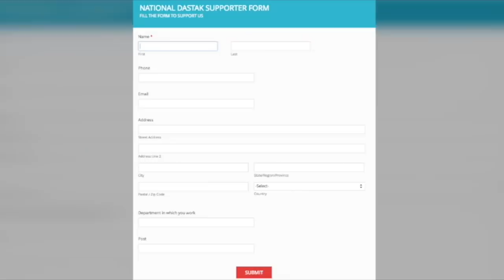तेजस्वी यादव का बड़ा बयान,भड़के तेजस्वी कह डाली ये बड़ी बात